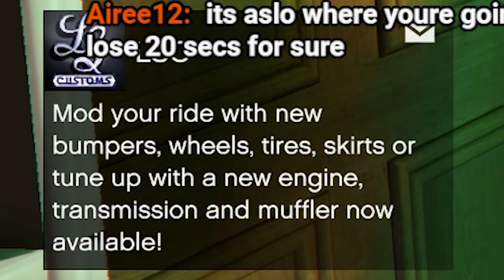If You Ignore My Failures, I Am Perfect - How The Speedrun Ended 2.0 #5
Witness the epic comeback of the GTA V speedrunning legend! After an absence of more than 2 years, the King of GTA V Speedrunning is back in action. But there's a twist – he's not the unstoppable force he once was. Gone are the days of reigning supreme with all the Grand Theft Auto 5 World Records. The GTA V speedrunning landscape has evolved, with groundbreaking new strategies, lightning-fast runs, and an abundance of game exploits. The competition has never been fiercer. In this video, you'll witness the struggle, the dedication, and the sheer determination required to stay competitive in the ever-evolving world of speedrunning. Don't miss out on this epic return to the fray.